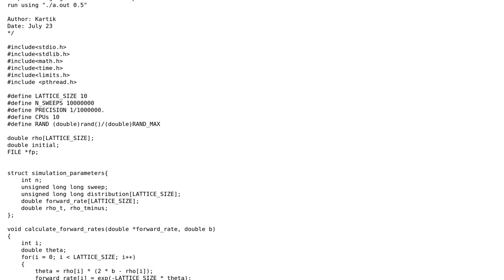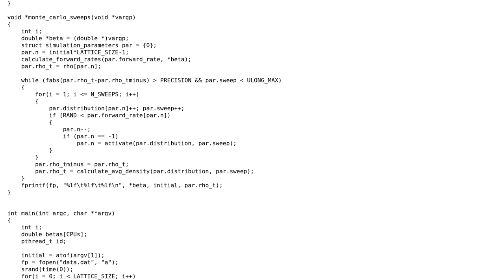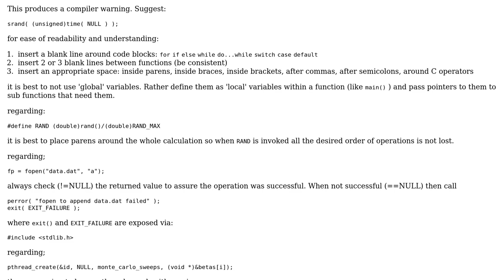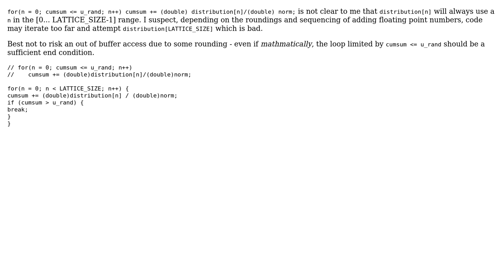Code Review: Implementing metropolis algorithm in C (2 Solutions!!)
Code Review: Implementing metropolis algorithm in C

With thanks & praise to God, and with thanks to the many people who have made this project possible! | Content (except music & images) licensed under CC BY-SA | Music | Images & others | With thanks to user user3629249 user Reinderien user Kartik Chhajed user chux - Reinstate Monica and the Stack Exchange Network Trademarks are property of their respective owners. You are responsible for your own actions.